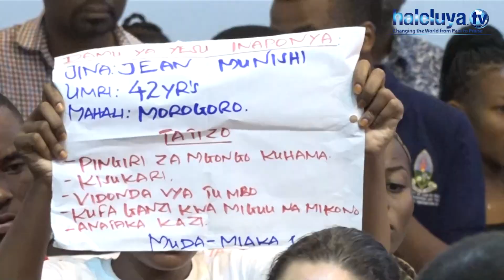“WATU WANATENGENEZWA KUANGUKA KANISANI” -JANE MUNISHI